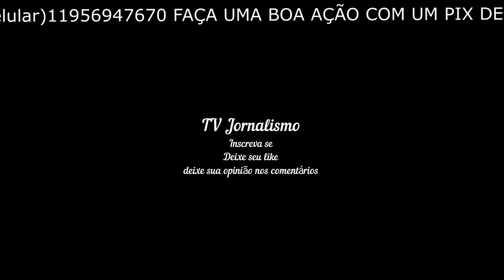Pintado faz comentário homo fóbico na apresentação à Ponte 'Joguei no São Paulo'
Pintado faz comentário homofóbico na apresentação à Ponte: "Joguei no São Paulo"; técnico nega ofensa
Em contato com o ge, treinador diz que declaração foi uma brincadeira sobre a rivalidade que tinha com João Brigatti nas partidas entre Macaca e Tricolor
Por Redação do ge — Campinas, SP

25/07/2023 20h27  Atualizado há 8 horas

overlay-clevercloseLogo
O técnico Pintado fez uma insinuação citando o São Paulo durante a apresentação à Ponte Preta, nesta terça-feira, ao dizer que estava muito perto de João Brigatti, novo coordenador do clube (assista no vídeo abaixo). O vídeo viralizou pelo teor homofóbico. A declaração aconteceu enquanto ele se ajeitava para iniciar a entrevista coletiva. Em contato com o ge, Pintado negou a ofensa.

Pintado faz comentário homofóbico na apresentação à Ponte Preta: "Joguei no São Paulo"

- João (Brigatti), não sei se é bom ficar muito pertinhos. Eu joguei no São Paulo. Vai que os caras pensam alguma coisa, sei lá... - disse o treinador, antes de começar a responder as perguntas.

A Ponte excluiu do vídeo da apresentação o trecho com o comentário do Pintado. O técnico deu a sua versão ao ge e disse que o comentário foi uma referência à rivalidade com João Brigatti na época de jogador.